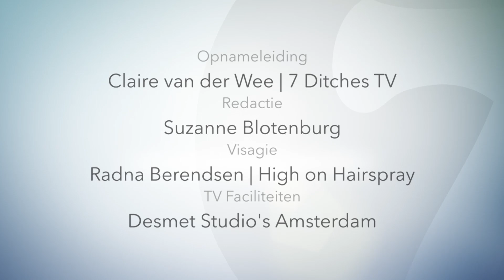Marnix Pauwels (@marnixamsterdam): In mij zit de neiging om iets mateloos te doen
Soms zijn er gesprekken die een onverwachte wending krijgen.Ronnie begint het gesprek over de intense manier waarop Marnix twittert, gemiddeld zo'n 70 tweets per dag. Wat blijkt is dat er een complex verhaal achter zit.Marnix vertelt open over zijn leven met depressie, verslaving en inktzwarte periodes. En hoe hij ermee om weet te gaan vandaag de dag.Een indrukwekkend gesprek met een persoon die praat over zaken waar velen niet over durven te praten.